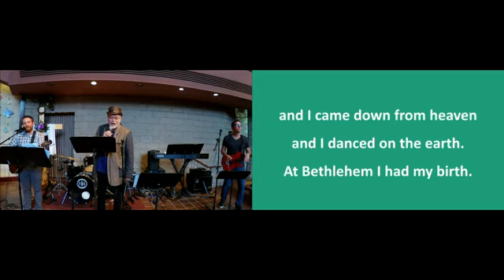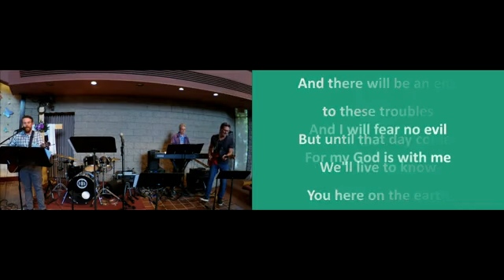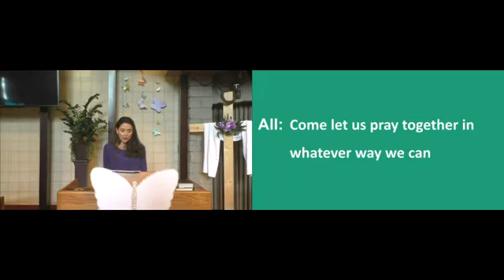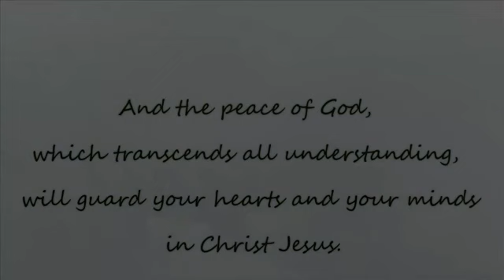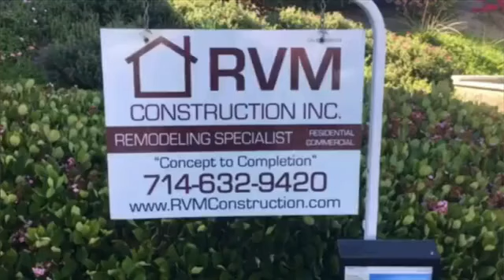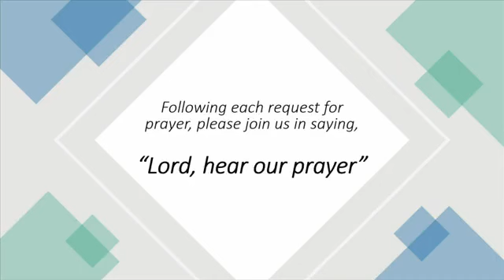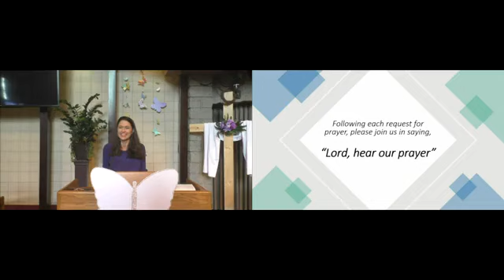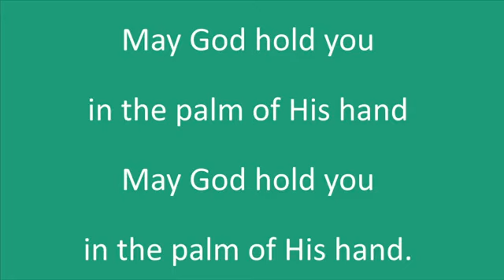4/19/2020 - Canyon Hills Presbyterian Church Sunday Worship Live Stream